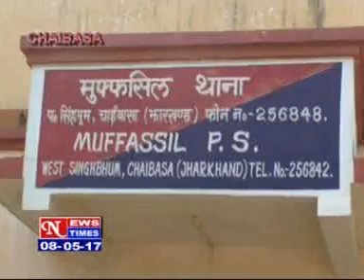NEWS TIMES ,DATED 07 05 2017,PART 2